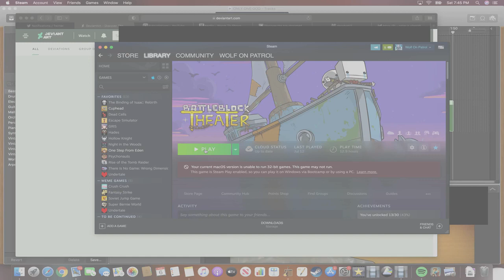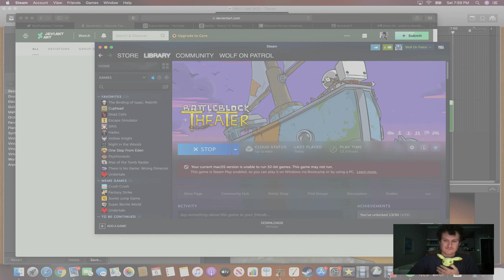BATTLEBLOCK THEATER (Episode 14)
More of Chapter 5. Hooray!